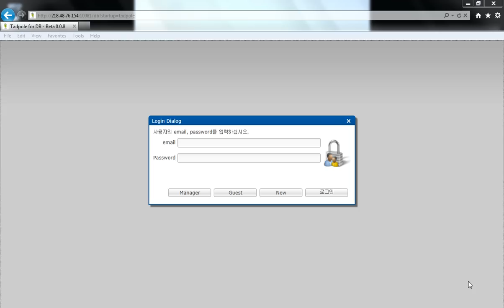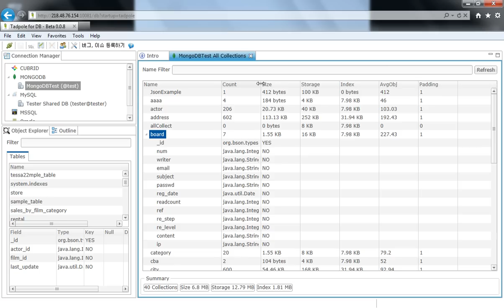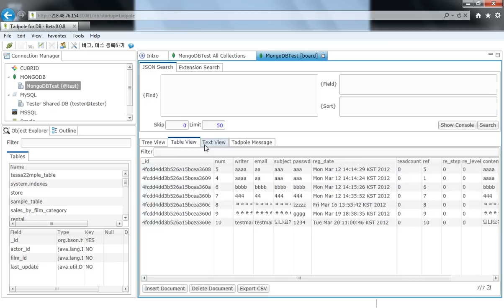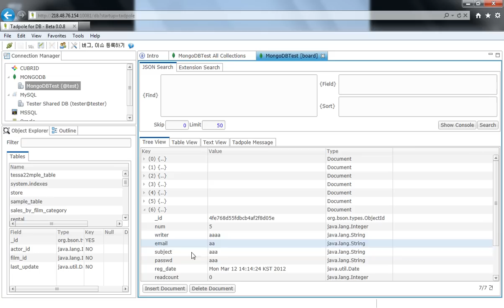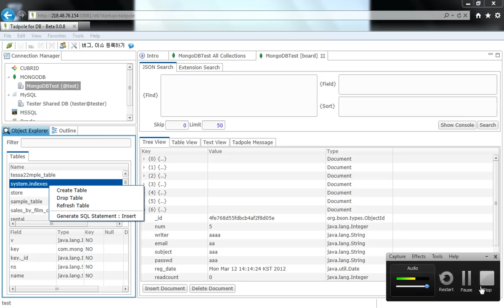Tadpole for db tools - mongoDB demo